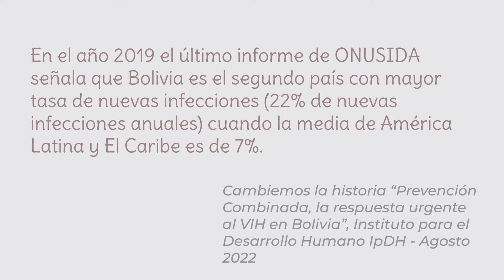Historia Las cosas que importan (Cuentos de VIHDA)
En Bolivia, como en varios países de Latinoamérica, las niñas, niños y adolescentes son el rostro oculto de las políticas respecto al VIH/SIDA. Durante 12 días, estaremos subiendo historias reales de personas que viven con VIH, y de las que quisimos contar su vida en formato de cuento con el objetivo de explicar, de forma sencilla, los conceptos básicos sobre el VIH y realizar una reflexión sobre esta realidad que ha sido invisibilizada en nuestro país.

Hoy les presentamos la Historia de VIHDA llamada Las Cosas que Importan. Agradecemos a la RedBol por su valioso apoyo y permitir desarrollar entrevistas y trabajo de campo con las niñas, niños adolescentes y las familias que participan con ellos a través de la coordinación con el proyecto: Adolescentes Empoderad@s para prevenir embarazos, VIH y violencias en Bolivia.